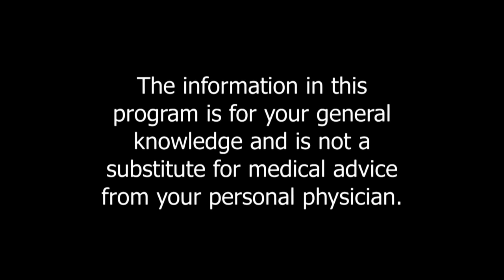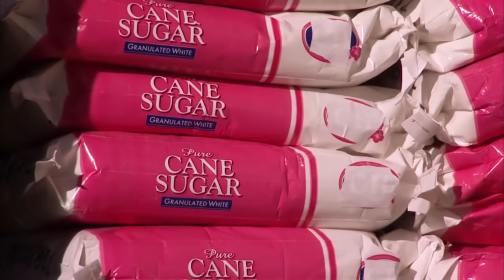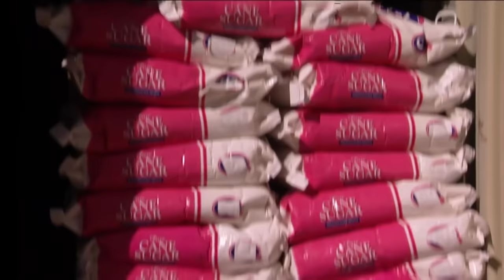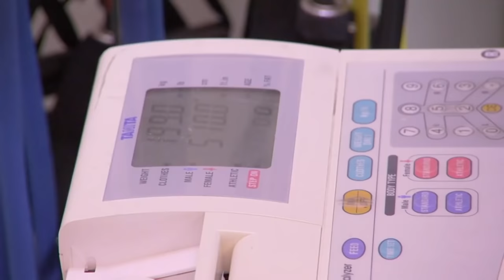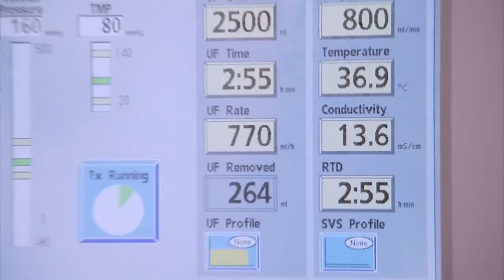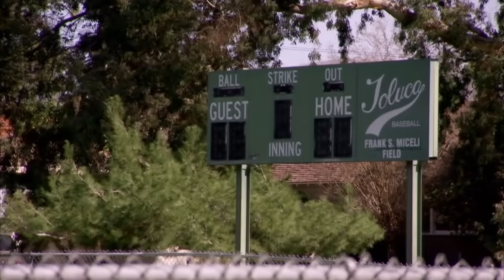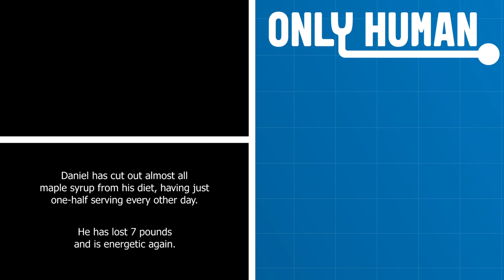Grandma Got Me Hooked | Addicted to Maple Syrup | Freaky Eaters (US) S2 E6 | Only Human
Twenty-six-year-old Daniel covers everything he eats in maple syrup and that includes Pizza, lasagna, Mexican food, and Chinese food. He consumes around 2 cups of Maple Syrup per day.
Freaky Eaters documents the intense struggles of those with a dangerous compulsion towards a particular food. With the help of two experts, the Freaky Eater confronts the painful truth behind their food obsession and fights to reclaim control of their diet and combat the destructive side effects their behaviour is having on their health. Patients include a girl who drinks more than 30 cans of cola a day, a 29-year-old mother who only eats French fries and a diabetic who has a life-threatening addiction to cheeseburger. Can they overcome their dependencies and learn how to manage their diets?